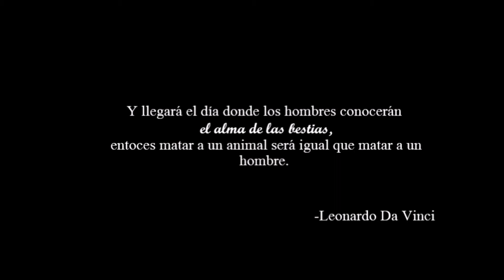El Alma De Las Bestias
Film en compétition pour Brèves d'Images 2021 - festival international du court-métrage de Quint-Fonsegrives
Catégorie Teenagers (12-16 ans)